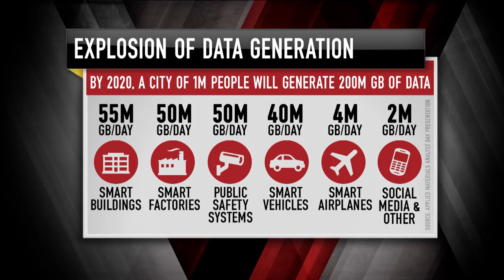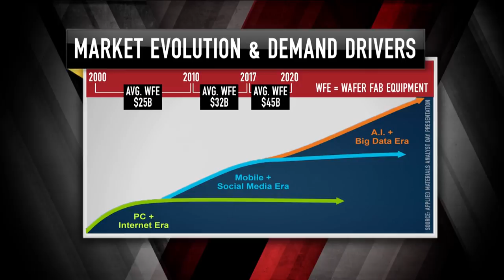Applied Materials CEO: The War in A.I. | Mad Money | CNBC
As tech giants battle over leadership in artificial intelligence, Applied Materials stands to win no matter who comes out on top. Jim Cramer sat down with its CEO to see if the chipmaker has more room to run.